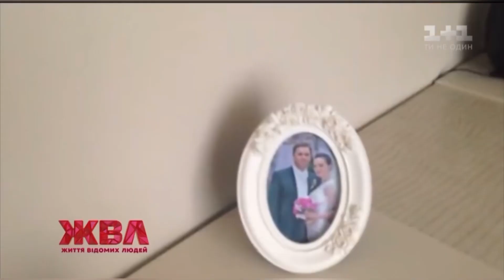Розлучення РОКУ!Яніна СОКОЛОВА після 10 років РОЗРИВАЄ ШЛЮБ з банкіром.Хливнюк чи Харчишин з Яніною?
Відома українська журналістка та телеведуча Яніна Соколова повідомила про зміни в особистому житті.Так, під час ефіру на своєму YouTube-каналі 11 листопада, який ведуча присвятила визволенню Херсону, вона неочікувано повідомила, що тепер розлучена. Соколова розлучилася з українським банкіром Володимиром Литвином. Наступного дня у своєму Instagram Соколова запостила фото з лідером гурту "Бумбокс" Андрієм Хливнюком. Чи зустрічається Яніна з Хливнком? Чи може це Валерій Харчишин, який теж цього року оголосив про розрив. Деталі у відео